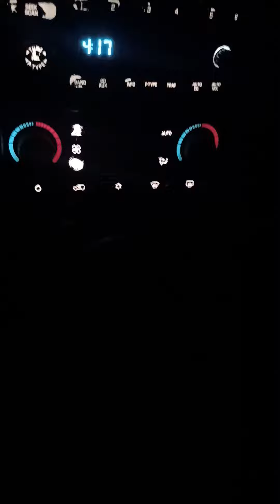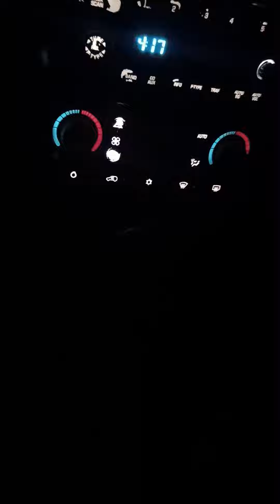SOME THOUGHTS ON POWER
THINKING OF HOW THE WORLD ACTUALLY WORKS.  GIVE ME YOUR OPINIONS.